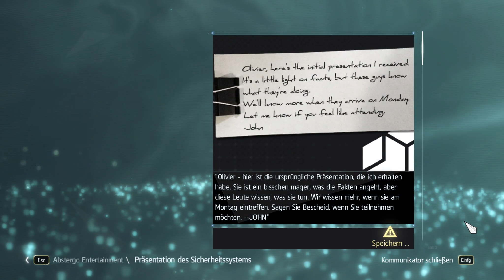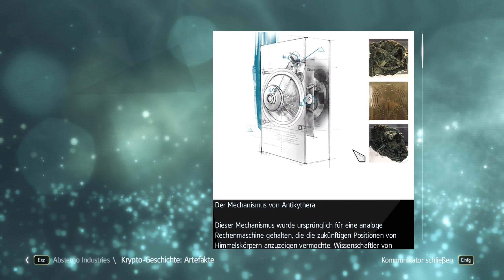ASSASSINS CREED IV [#43] - Wir bau'n uns ne Kroko-Tasche ★ Let's Play AC IV Black Flag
Action Adventure von Ubisoft Montreal (2013)

«LET'S PLAY ASSASSINS CREED IV BLACK FLAG»

WICHTIGER HINWEIS:
Wenn dir das Spiel gefällt, unterstütze die Entwickler und kaufe dir den Titel oder die Serie im Original